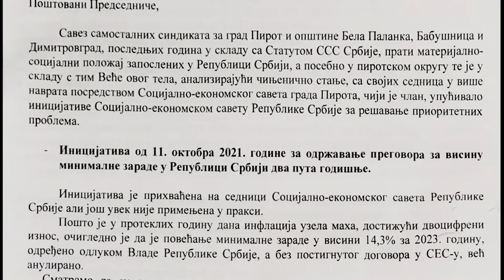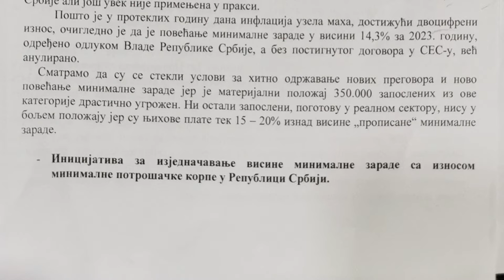SINDIKATI UPUTILI ZAHTEVE ZA POBOLJŠANJE POLOŽAJA RADNIKA